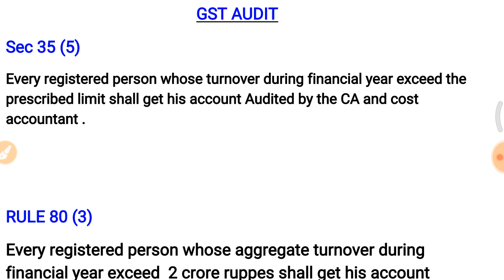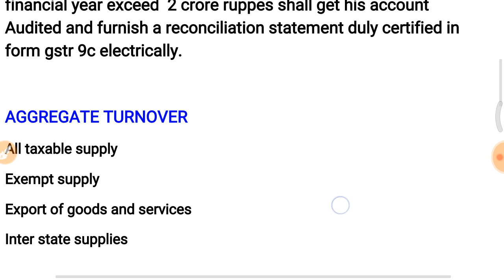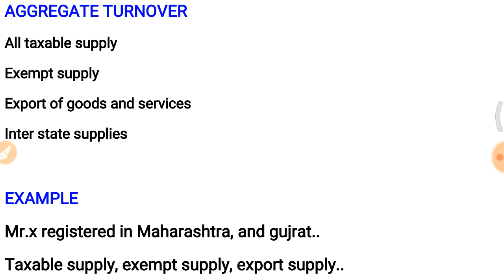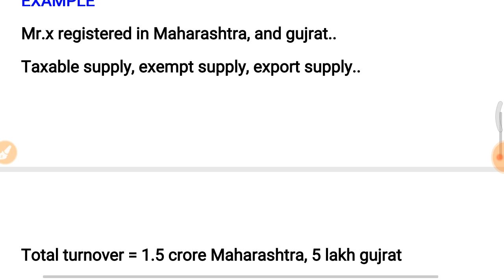GST AUDIT INFORMATION | WHAT IS GST AUDIT | GSTR 9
"..HI FRIENDS. """
Aaj ke is lecture me ham sikhenge ki gst audit kya hota he...? Or kise file karna he gstr 9 ...